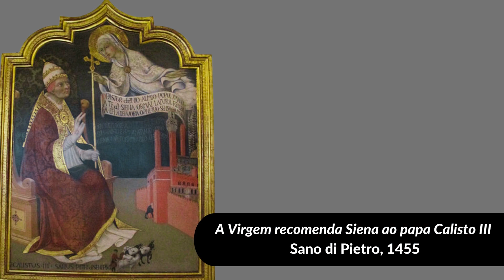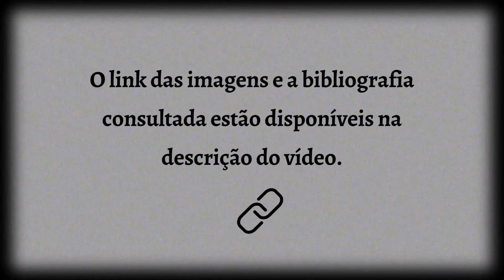A Idade Média no cinema - Episódio 13 - A Paixão de Joana d'Arc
Link das Imagens
Joana d'Arc de Albert Lynch:

Capas do filme:
.criterion.com/films/228-the-passion-of-joan-of-arc

Mapa:
.jeanne-darc.info/location/the-map-collection/

Aparição dos Santos Catarina e Miguel a Joana D'Arc  (1843) de Hermann Anton Stilke:

Canonização de Joana d'Arc em 1920:
jeanne-darc.info/biography/canonization/

Carta de Joana aos habitantes de Reims – 16 de março de 1430:
jeanne-darc.info/biography/letters/

Bibliografia Consultada:
AMORIM, Leonardo Rocha. Reflexão sobre La passion de Jeanne D’Arc (1928), de Carl Theodor Dreyer e Le procès de Jeanne D’Arc (1962), de Robert Bresson. Mosaico, v. 18, n. 1, p. 182-197, 2019.
Bula de canonização de Joana D´Arc, disponível em italiano e latim
CORDEIRO, Jéssica Maria Pereira. O Pathos no Cinema. Pólemos–Revista de Estudantes de Filosofia da Universidade de Brasília, v. 6, n. 12, p. 98-104, 2017.
CRUZ, Tatiane Monteiro da. MENDES, Adilson. O Silêncio em A paixão de Joana D’Arc. Galáxia, n. 46, p.1-15, 2021.
DE ANDRADE, Solange Ramos; BARBIERI, Rafaela Arienti. História e cinema: a hagiografia no filme Joana D’Arc (1948). Expedições, v. 7, n. 1, p. 91-118, 2016.
HOBBINS, D.  (ed.). The trial of Joan of Arc. Harvard: Harvard University Press, 2005.
IMDB Acesso em: 24 de abril de 2023.
JOAN OF ARC Acesso em: 26 de maio de 2023.
MARCONDES, Ciro Inácio. CASTANHEIRA, Rafael. Gesto, rosto e morte na Joana D’Arc de Dreyer. Revista Famecos, v. 29, p. 1-12, jan.-dez. 2022
MINGUET, Joan M. Carl Theodor Dreyer: Clasicismo y cine. Nosferatu Revista de cine. v.5, p. 12-23, 1991.
MONTY, I.. Vida y obras de Carl Theodor Dreyer. Nosferatu. Revista de cine., n. 5, p. 4-11, 1991.
MURARI, Lucas de Castro. A Representação Fílmica de Joana D’Arc. In: VV. AA. Seminário de Pesquisa em Artes da Faculdade de Artes do Paraná, 7., Curitiba, 2012. Anais ... Curitiba: Faculdade de Artes do Paraná, 2012. p. 205-208
QUICHERAT, Jules (ed.). Procès de condamnation et de réhabilitation de Jeanne d'Arc dite la Pucelle. Paris: Société de l'Histoire de France, 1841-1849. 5 v.
RIAMBAU, Esteve. La pasión de Juana de Arco. El misticismo hecho realidad. Nosferatu Revista de cine, v.32, p.54-57, 2000.
TOLENTINO, Caio Cardoso; SILVA, Paulo Eduardo Alves. Processo judicial e poder político: práticas inquisitoriais no julgamento de condenação de Joana D’Arc. Passagens. Revista Internacional de História Política e Cultura Jurídica, v. 13, n. 2, p. 191-221, 2021.
TYBJERG, Casper. Formas do Intangível: Carl Th. Dreyer e o conceito de “Estilo Transcendental”. Revista Sísifo, v.1, n. 11, p. 152 – 173, janeiro/ junho 2020.
VIEIRA, Yara Frateschi. A Paixão de Joana d´Arc, segundo Dreyer. In: MACEDO, José Rivair; MONGELLI, Lênia Márcia (org.). A Idade Média no cinema. São Paulo: Ateliê Editorial, 2009. p. 49-81.
XAVIER, Valêncio. A paixão de Joana d’Arc – 1928 in:____ 100 anos em 100 filmes: escritos sobre cinema. Florianópolis: Editora da UFSC, p. 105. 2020.